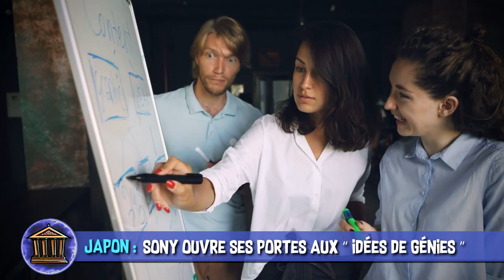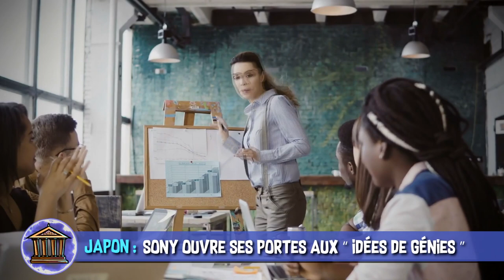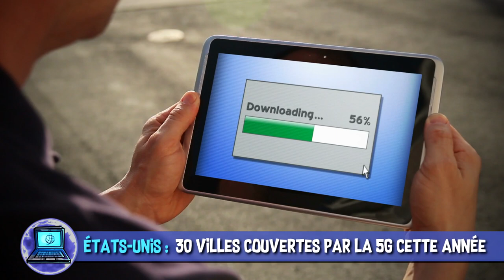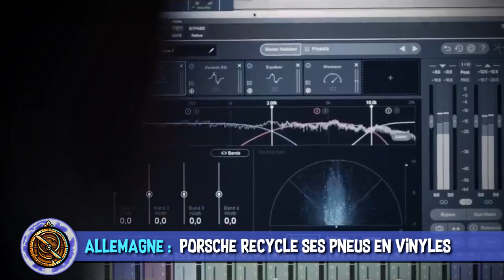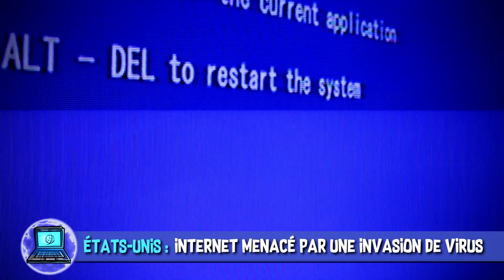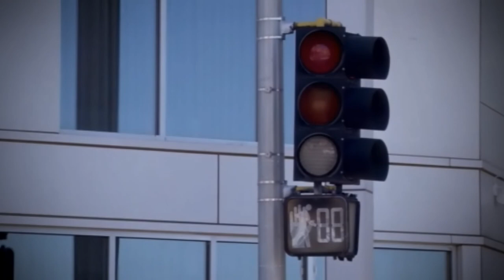Internet en danger, arrivée de la 5G & chat névrosé - AstroNews #13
L’Astrolabe vous présente les dernières actualités Sciences et High-Tech décortiquées en vidéo …   Avec l’avènement des nouvelles technologies et l’augmentation du nombre d’objets connectés, craignez vous qu’internet ne devienne encore plus dangereux qu’aujourd’hui ? Si votre chat a un comportement un peu bizarre, pensez-vous que cela puisse être en partie de votre faute ?

SOURCES:
Japon : Sony ouvre ses portes aux “idées de génies”

États-Unis : Votre cuisine pourrait être plus polluée qu’une ville

États-Unis : 30 villes couvertes de la 5G cette année

MUSIQUES DANS L’ORDRE :
♫ New Happiness - Johan Hynynen
♫ Spy Grooves 14 - Rannar Sillard
♫ Blue Light Action 14 - Anders Ekengren
♫ Secret Agent 01 - Johannes Bornlöf
♫ Borderline - Henrik Andersson
♫ Backyard Salesman 1 - Magnus Ringblom
♫ Wanted 7 - Anders Ekengren
♫ The Spot - Anders Ekengren
♫ Juggler’s Curse - Jon Björk

EXTRAITS DE FILMS DANS L’ORDRE :
✦ Retour vers le futur - Robert Zemeckis (1985)
✦ Solo : A Star Wars Story - Ron Howard (2018)
✦ Le cinquième Élément - Luc Besson (1997)
✦ Transcendance - Wally Pfister (2014)

Réalisation & voix off : Poisson Fécond
Illustrations : Laetitia MEYNIER
Script & montage : Hugo NOIRTAULT